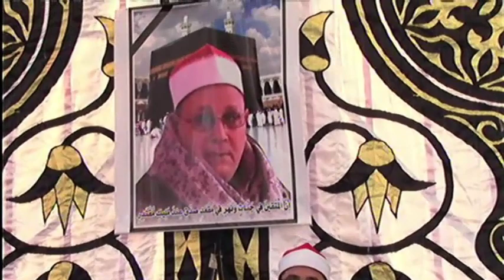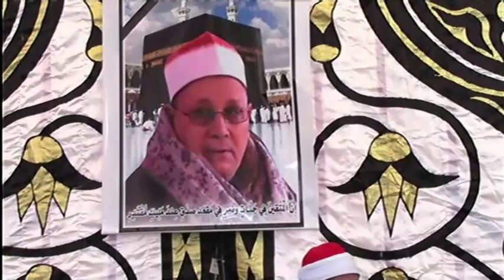قارئ العالم الأول الشيخ محمود الشحات رائعة أل عمران عزاء الشيخ محمد عبدالرحمن الديب خربتا بحيرة